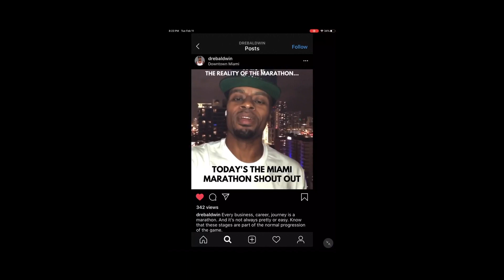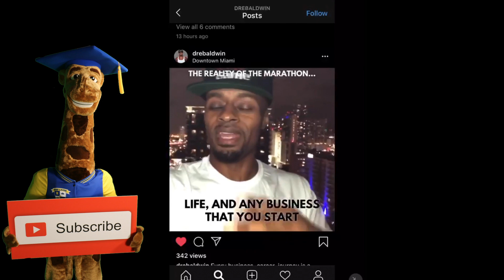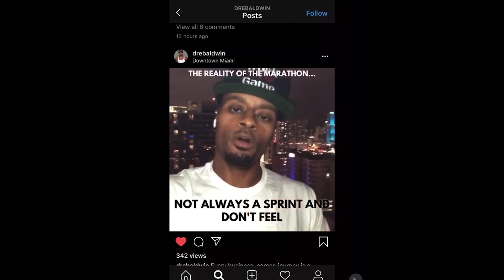Teach Me Series - Dre "Work On Your Game" Baldwin - Student Athlete Advice